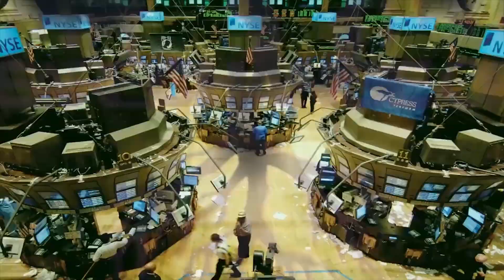I Finally Open Up About Alex Jones With Robbie Martin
Now that Alex Jones has been purged from YouTube I finally discuss my thoughts on the current state of the Infowars operation after he has been de-platformed on the majority of popular social media sites. Robbie Martin of Media Roots joins me for the discussion to give his perspective as well.

We take BITCOIN too:
12HdLgeeuA87t2JU8m4tbRo247Yj5u2TVP